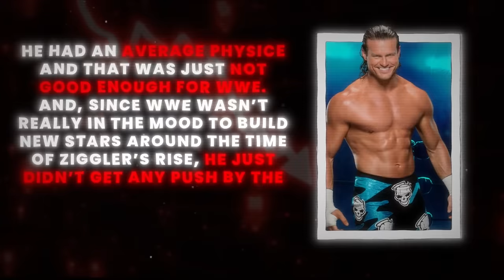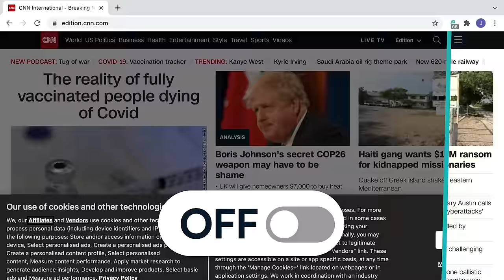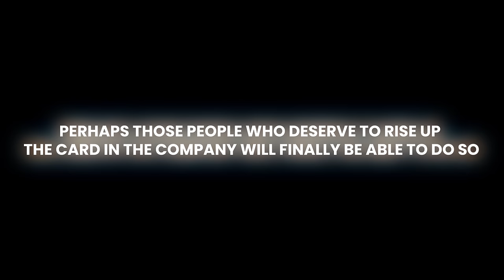WWE Wrestlers That Deserved Better